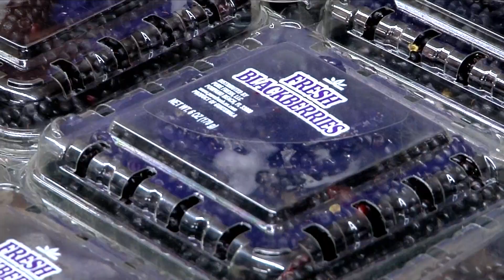Second Harvest Food Drive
4-Hers and leaders with UT Extension  in Clay County work to help their community -- loading cars with donations from Second Harvest Food Bank. See the lessons they learn about giving their time in this charitable effort.